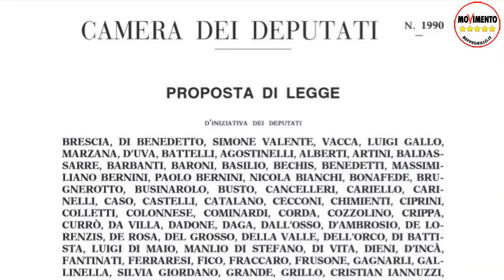Di Battista (M5S): TOGLIAMO I SOLDI AI GIORNALI E USIAMOLI PER RIPARARE LE SCUOLE!